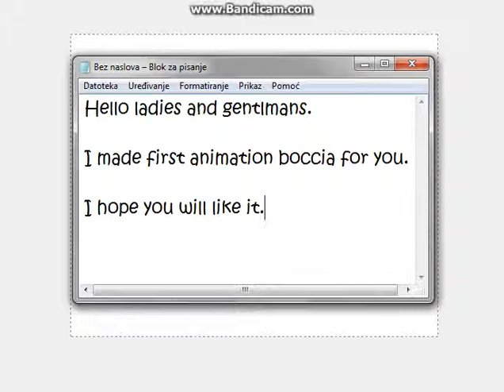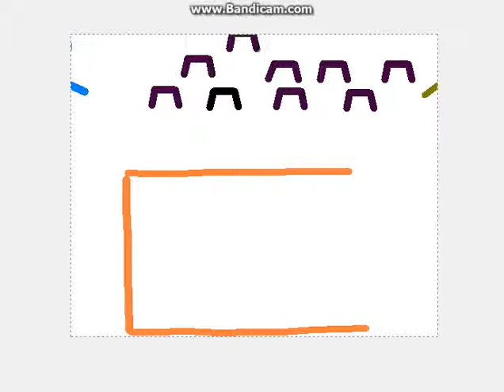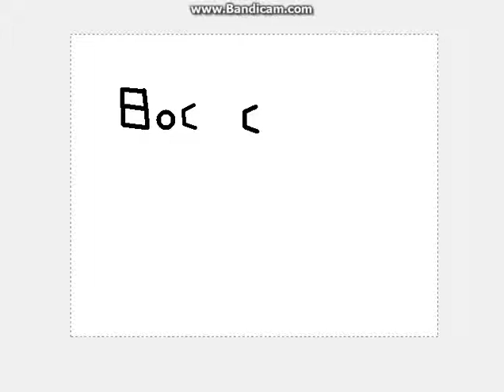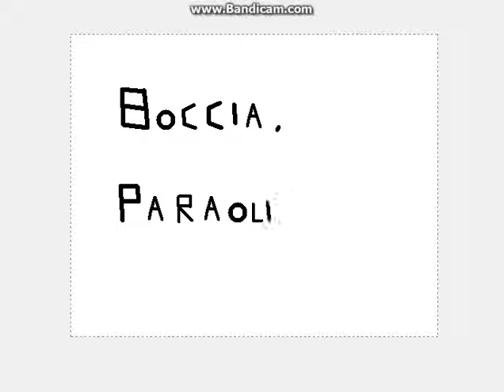Animation boccia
Have fun :)